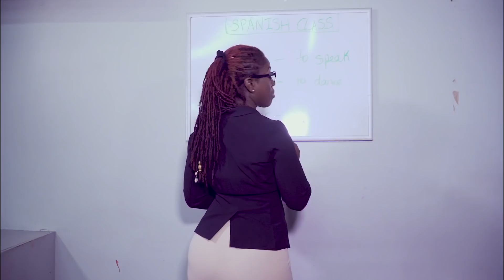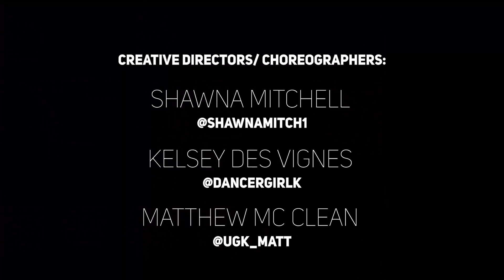Erphaan Alves x XDAcademy - No Habla (Official Dance Video) "2019 Soca" [HD]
🎧Streaming Playlists Song NO HABLA
Produced by Lunatic Prod.
Mastered by Precision Prod.

Creative Directors/ Choreographers

Shawna Mitchell @shawnamitch1
Kelsey Des Vignes @ugq_kels
Matthew Mc Clean @ugk_matt

Videographer / Director

Jameel Bellerand @iamjayrevolution

Dancers

Shawna Mitchell @shawnamitch1
Zhane George @authenticzhane
Kadija Gardiner @kadigardi
Asia Serrano @asia_serrano
Sinead Simmons @sineadnaomi
Jiselle Huggins @jiselle_andrea
Annalise Seepaul @_annie_nia

Erphaan Alves @erphaanalves
Xtreme Dance Academy @xdacdemy
Akimo Sandy @enchantedbykeemz
Zhane George @uzuribyzhane